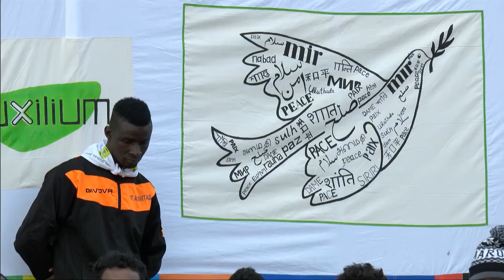Vatican Magazine "Diversi, ma fratelli" 01-04-2016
Tra i profughi del Centro di accoglienza per richiedenti asilo di Castelnuovo di Porto, il Papa, nel Giovedì santo, si è chinato per il rito della Lavanda dei piedi dinanzi a dodici migranti. 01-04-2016